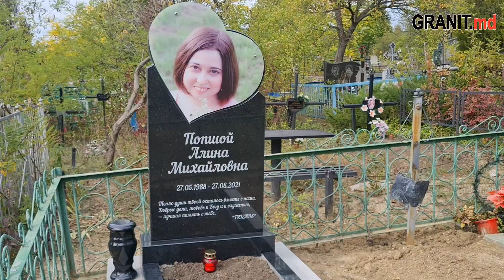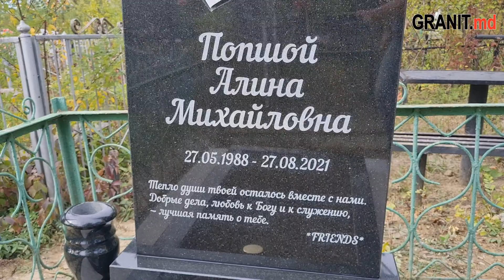Установка гранитного памятника в форме сердца на кладбище Гагарина Бельцы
Компания Memorie Ritual изготовила и установила памятник на могилу на старом кладбище Гагарина в Бельцах. Фотография усопшей нанесена на оргстекло. Данный камень на могилу входит в категорию памятники в форме сердца. Модель памятника 514.

Если хотите заказать такой же памятник на могилу для своих близких, свяжитесь с нами по номеру или посетите наш офис в Бельцах по улице Киевская 105. Больше форм и готовых работ вы найдете на нашем сайте